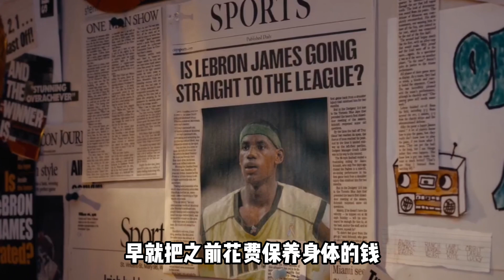詹姆斯有多自律？39岁晒大腿肌肉训练，如水桶一般粗壮